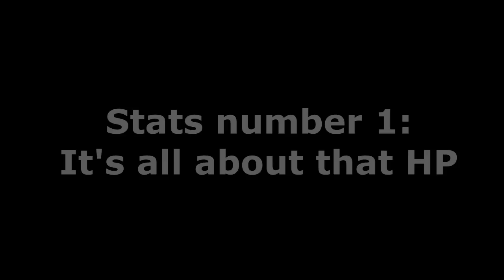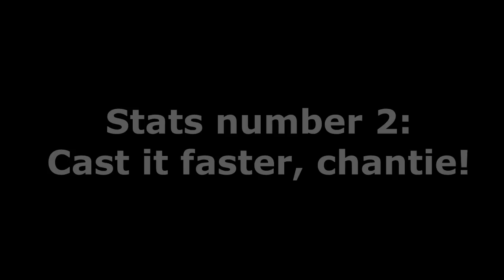Aion 4.7 - Chanter's stats for PVE (Support set)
Hey all. Here's my current gear that I use for PVE Support, as a chanter.
I also present the reasoning behind my choice.